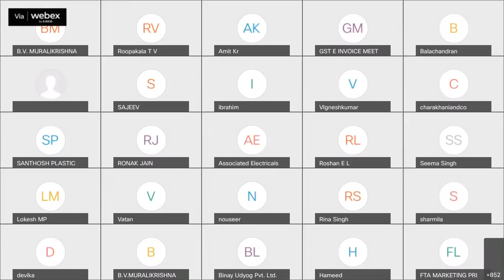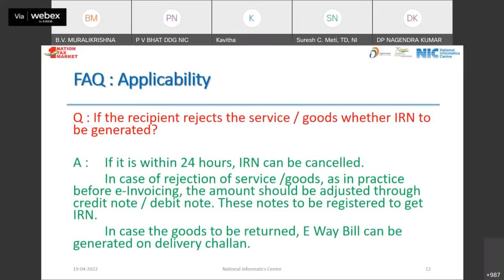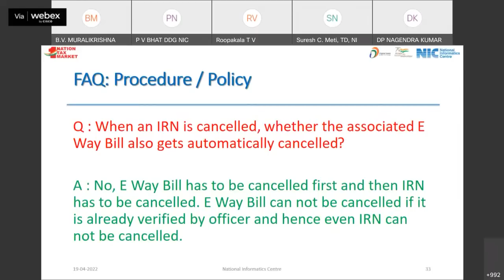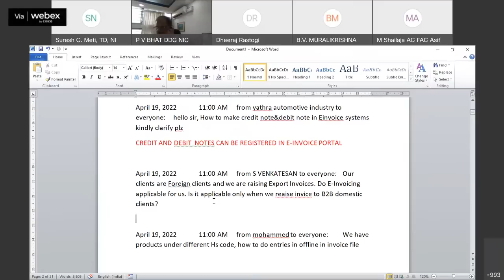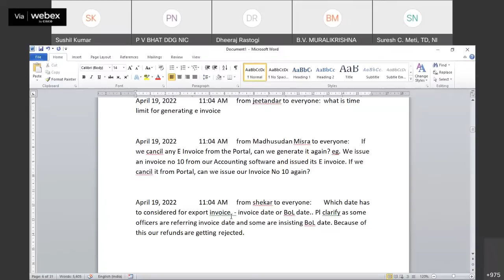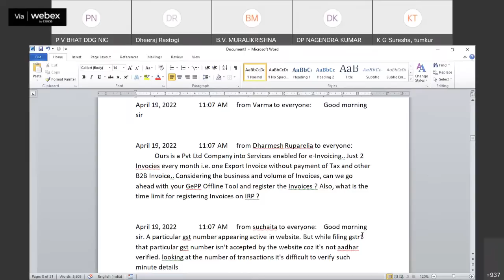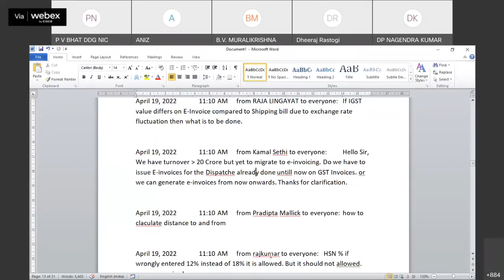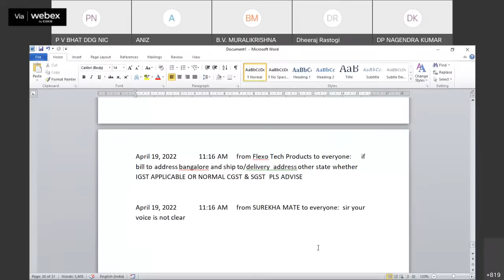Webinar on e-Invoicing - Question & Answer Session